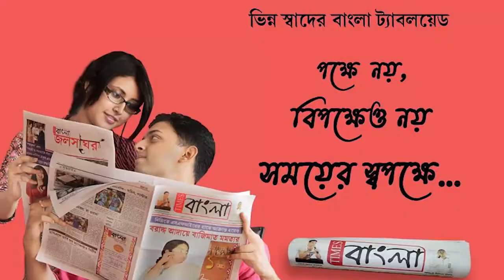ঝাড়গ্রামে পালন করা হল ভারতীয় জনতা মহিলা মোর্চার আইন অমান্য কর্মসূচি